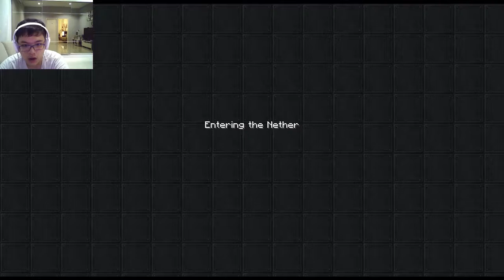In the Hall of the Lava Pathway - DIMENSION JUMP - Deep Space Turtle Chase #4 (Minecraft Maps, End)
This jumping puzzle is a bit finicky. Woohoo.

The map is made by TheVoxelBox, with additional help from CaptainSparklez, Ridgedog and more!

Get the game here:
minecraft.net

Twitter? I hardly know 'er!